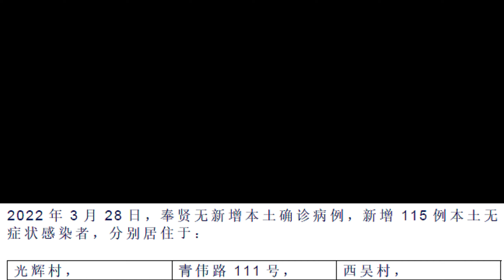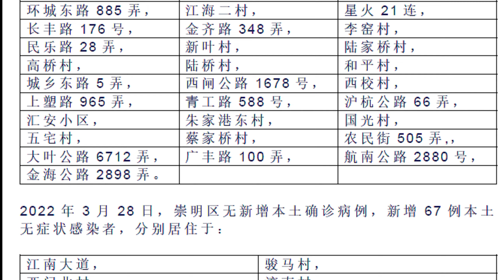3月28日上海疫情 患者居住地址汇总 浦西篇 金山&松江&奉贤&青浦&崇明加油